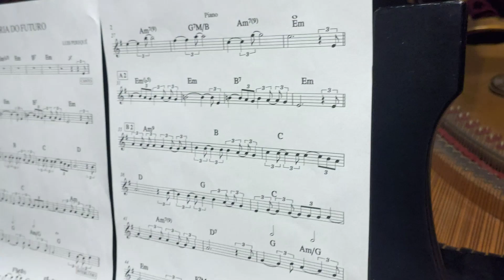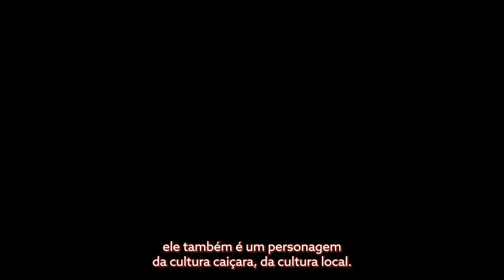MEMÓRIA DA MARÉ | Teaser 3/6 | Trilha sonora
O projeto possui uma trilha sonora própria, criada e dirigida pelo músico caiçara Luís Perequê. O músico foi escolhido minuciosamente por, além de ser um artista renomado, ele também é um personagem da cultura caiçara.

A trilha da Memória da Maré contou com uma produção multi-instrumental inédita, que possui o envolvimento de grandes artistas e que regerá a temperatura do imaginário de cada cena, além de ganhar mais versões com a adição de novos instrumentos e artistas, como a renomada artista, Dani Lasalvia.

Para uma experiência musical completa, clique no link abaixo e descubra mais!